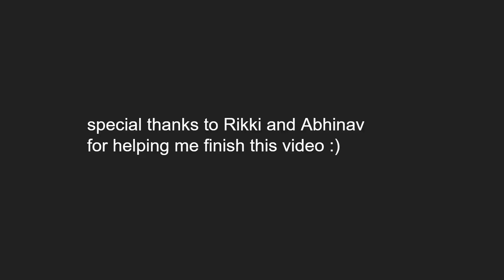synesthesia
YAMEII - SYNESTHESIA!